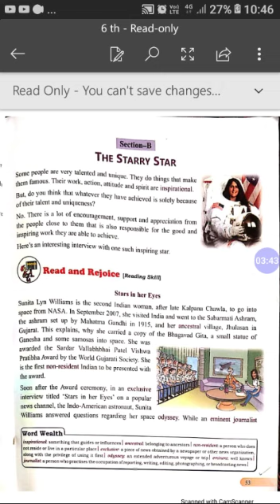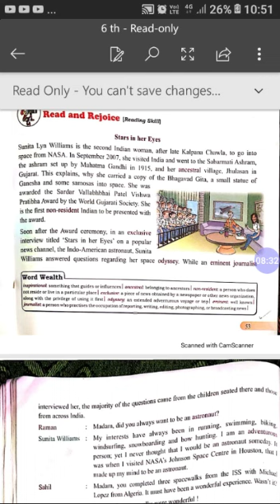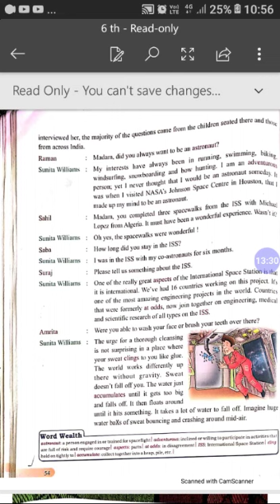6 th icse English part 1